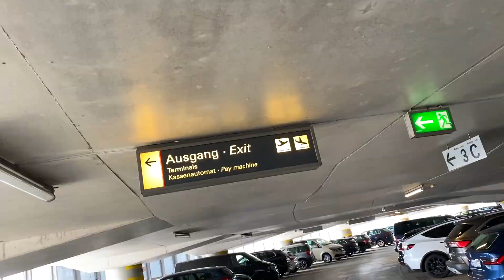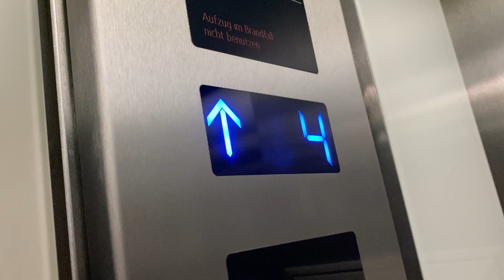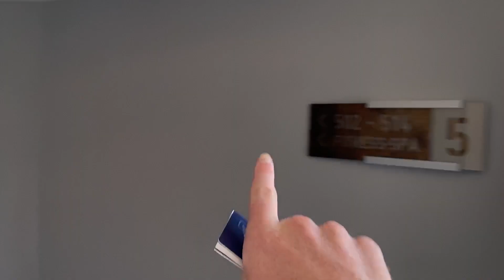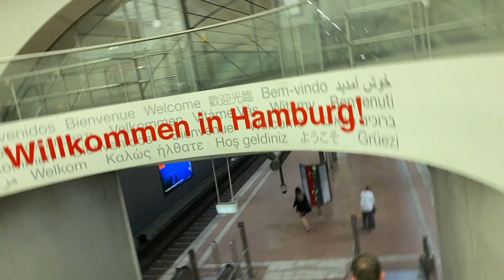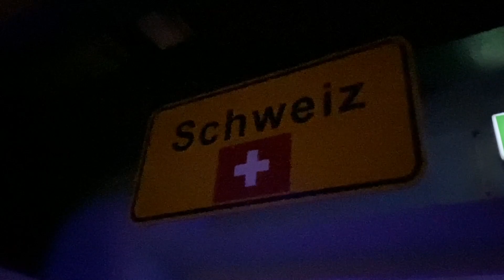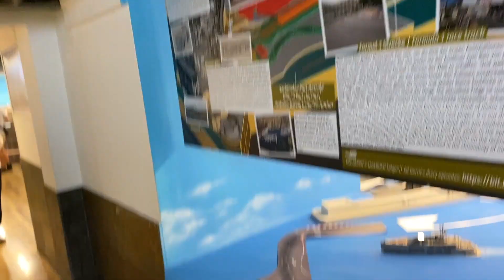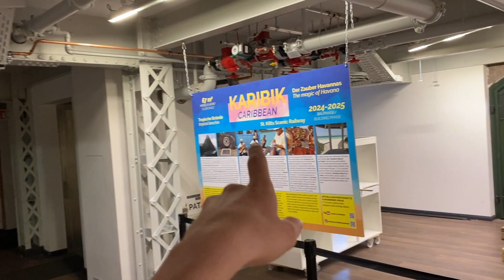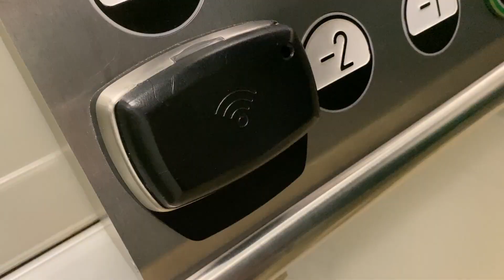Tag und Nacht im (Miniatur)Wunderland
📍Hamburg, Germany 🇩🇪

Timecodes:

0:00 - Intro
2:09 - Fahrt nach Hamburg
2:42 - Hotelzimmer - Roomtour
4:22 - Hotel Gym
7:25 - Fahrt zum Miniatur Wunderland
8:19  - Miniatur Wunderland
12:54 - Fazit zum Miniatur Wunderland
13:16 - Weg zum Restaurant
13:27 - Restaurantbesuch
14:27 - Nachts auf dem Hotel - Rooftop
15:28 - Outro

Alle Menschen die mich bei meinen Videos finanziell Unterstützen möchten dürfen gerne über folgenden PayPal - Link , auf freiwilliger Basis, einen beliebigen Betrag spenden :)